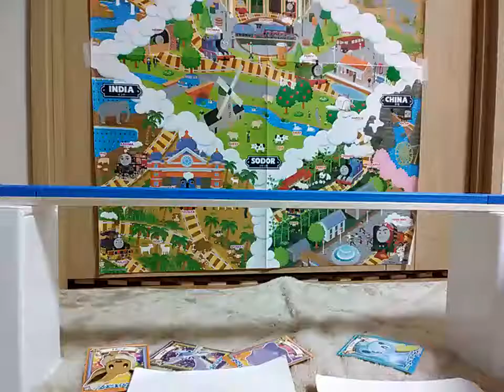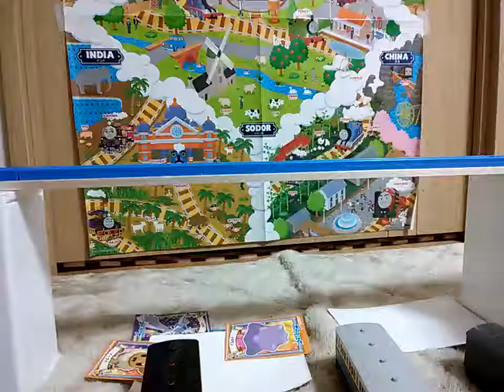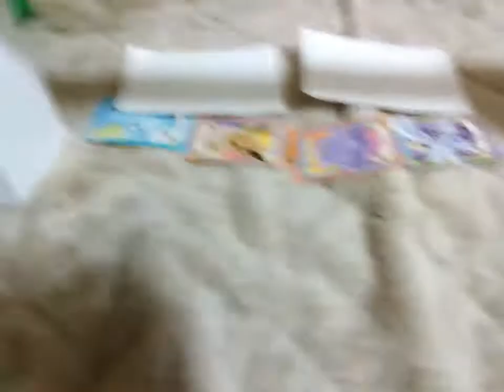Worlds strongest engine 133